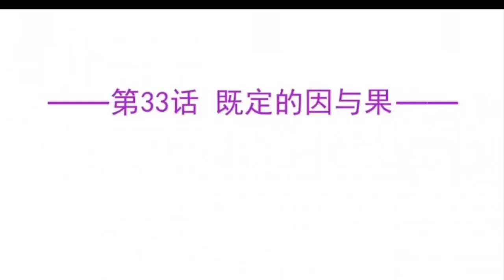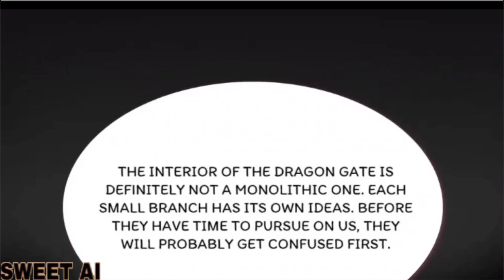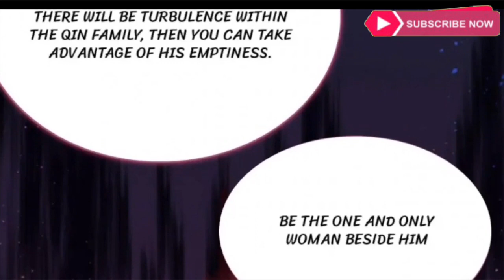Bossy CEO's Sweet Maid Chapter 33 (English) | sweets ai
Bossy Ceo's Sweet Maid

This video is entirely fan made by the manga fan all things related to copyright on image, if you are the owner have any recommend with my video please contact , Thankyou